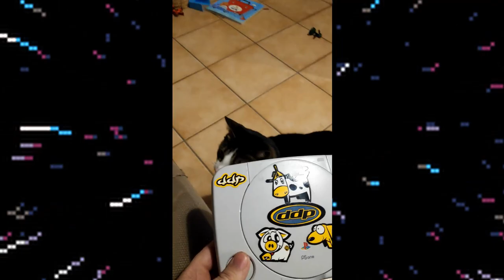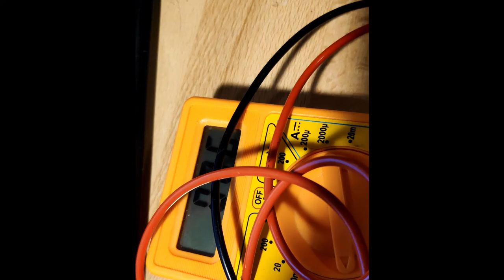Réparation d'une PSOne achetée aux puces pour 2€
Nouvelle vidéo bricolage, où je vous montre comment j'essaie de réparer une console que j'avais récupérée il y a quelques années et qui ne marchait pas.

Bon visionnage 😉